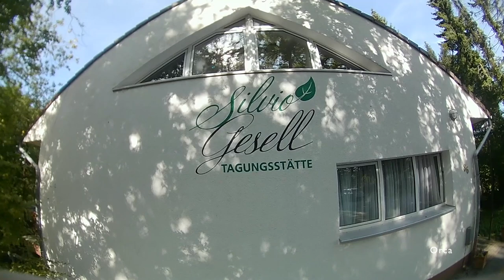Be a guest at Silvio Gesell house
Look at this wonderful place for conferences/congresses/meetings etc.
Thanks for allowing me to fly there with my tiny whoop.